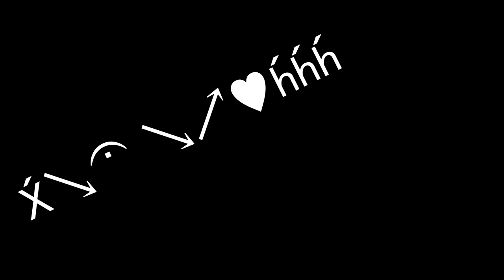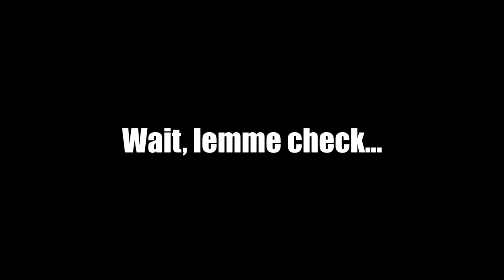PLAYABLE GODHEAD with GLITCHED CROWN, DEATH CERTIFICATE and R KEY IS GG | Playable Godhead run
OPEN ME FFS

Hello! Here's just a Regular Tainted Binding of Isaac Player. First things first, this is the mod list that I use (just copy-paste the title to search it on Steam)
1.- [AB+|Rep] External item descriptions.
2.- Specialist Dance for Good Items
3.- Planetarium Chance
4.- [REP] Enhaced Boss Bars
5.- Antibirth music++
6.- Regret Pedestals
7.- Binding of Isaac: Epiphany (Tarnished Characters + Unlocks)
8.- Plagues of Egypt
9.- FUCK YOU (over Curse of the Blind)
10.- Job - Over 25 (+45) New Unlocks!
11.- BABY FUCKING PLUUUUM
12.- NFT (Non-Functionating Testicle)
13.- [REP|AB+] Lilium Dimension.
14.- The Sewage Collection!
15.- Cystinosis
16.- Bank Shot
17.- Reverb Fart Meme Sound Effect
18.- Broken Modem
19 [REP] Repentance Plus!
20.- Bonk Damage Sound!
21.- SIUUUUUUUU for Larynx
22.- Hanging Dream Catcher
23.- Cadaver: The Rotten Expansion
24.- [REP] Giantbook and Achievement Display API
25.- Antibirth Item Pack
26.- Mechanical Eye
27.- Max's Head
28.- The Bone Bundle
29.- Godhead
30.- Samael
31.- Tractor Beam 2.0

Today: Playable Godhead. SUUUUUUUU.